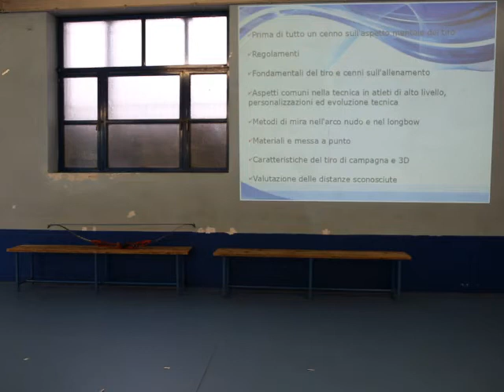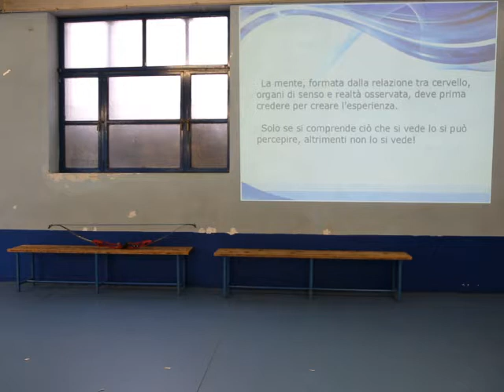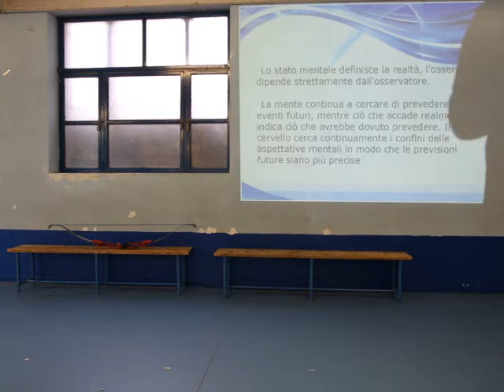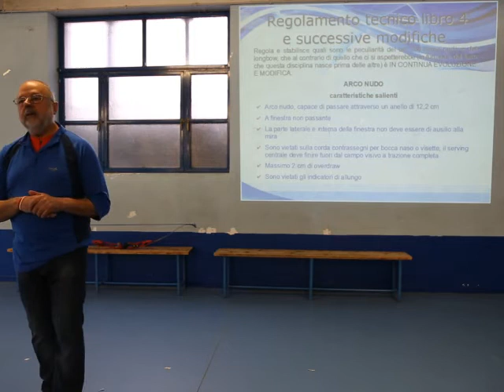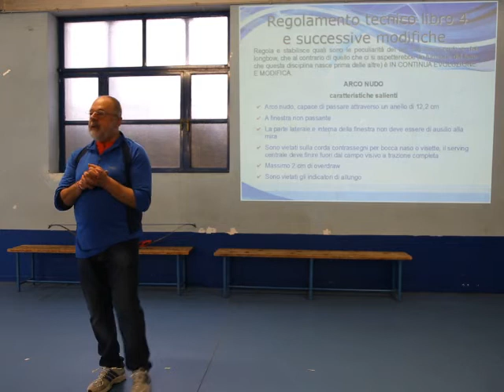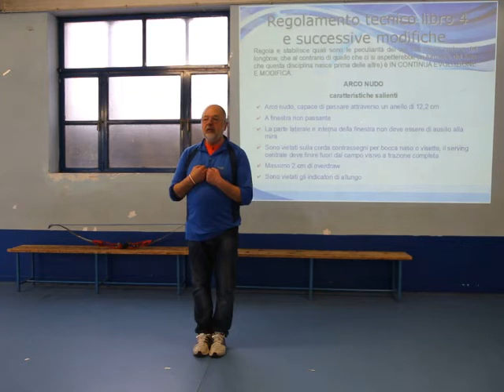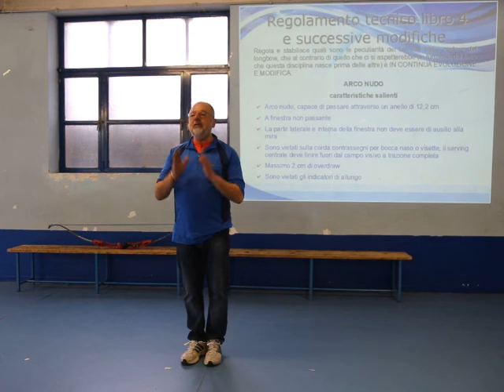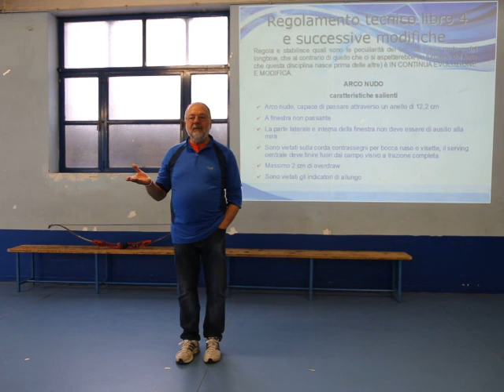Cenni sugli aspetti mentali